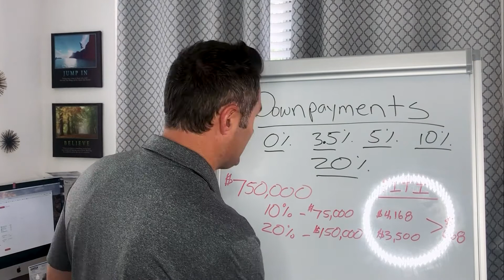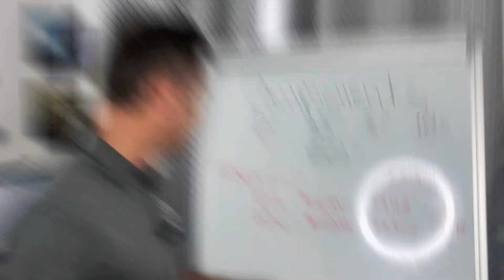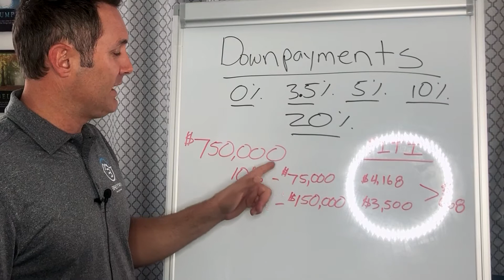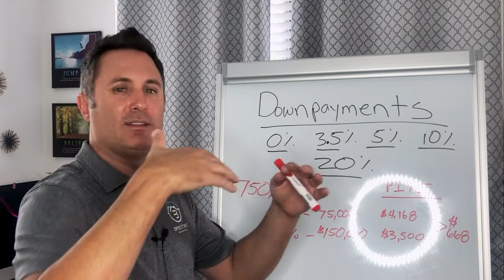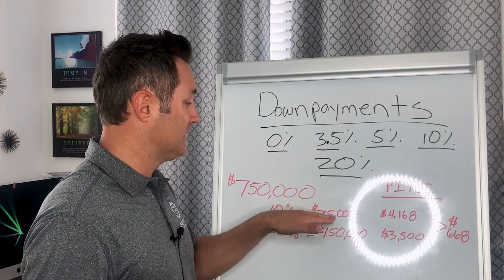20% Down Payment On House Or Less. Buy Now? | Justin Brennan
I am often asked about downpayment, so I thought I'd make a video of a few scenarios. I'll give you an example to kind of illustrate this for buying a house with less than 20% down.

🔽 SHOW MORE 🔽 Top Realtor ®
Justin Brennan is a true Professional with a very unique background as a Luxury real estate agent, multifamily investor and Lic. General Contractor. DRE 01866398.

🔹SELL YOUR HOME: Learn the Secret to selling fast and for more money.

🔹LEARN HOW TO INVEST. JOIN OUR FREE NETWORK

🔹AWARDS:
 •     Top 250 in San Diego 2018, 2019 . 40 under 40 award SDAR.   •    Featured on TV and ESPN, KFMB Radio Shows
 •    Numerous Top Producer and customer satisfaction awards.
 •    Featured in Dream Homes, Pacific, & Premier Homes Magazine

🔹EXPERIENCE
•     Licensed REALTOR ®DRE#01866398
•    10 years personal real estate investment experience
•     Former Asset Manager for Chase & Fannie Mae. (Handled thousands of distressed properties, short    sales and REO's throughout the USA.)

🔹EDUCATION:
 •    Degree in Finance & Marketing - Pepperdine University
 •    Masters Degree in Business - University of San Diego
 •    Masters Degree in Real Estate Development  - University of San Diego Burnham Moores
 •    Certified Distressed Property Expert (CDPE)
 •    Certified Investor Agent Specialist CIAS)